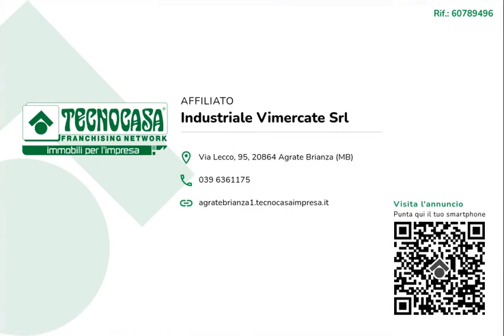LA VALLETTA BRIANZA - IN VENDITA - Terreno agr. di ca 900 mq.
Il lotto di terreno agricolo che viene proposto esclusivamente in vendita sviluppa una superficie di circa 900 metri quadrati.

Il lotto ha una forma rettangolare, è totalmente pianeggiante ed è accessibile con mezzi attraverso una strada sterrata che porta fino al terreno. La superficie non è recintata e non possiede l'allaccio dell'acqua, dell'elettricità, del gas e delle fogne.

L'area si trova nel Comune della Valletta Brianza.